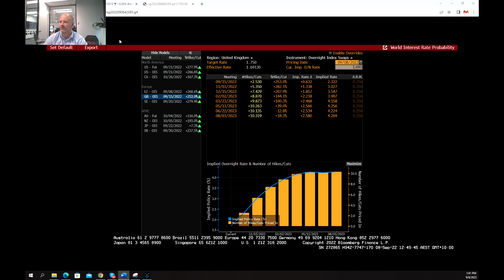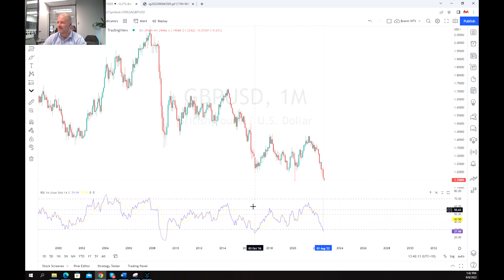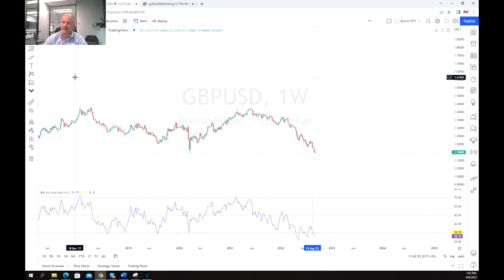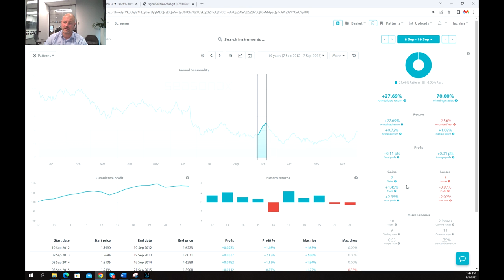Forex Commentary - GBPUSD- some signs we could be nearing a reversal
It's ben a tough few months for Sterling bulls, with the GBPUSD falling 7 of the last 8 months and hitting 37 year lows in yesterdays session.

There are some signs we may see a turn around in the short term at least. Head of research Lachlan Meakin goes through some of the factors that could cheer the bulls.